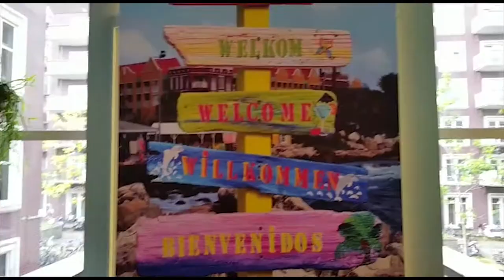Secret Swedish Goodbye for Anna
Thanks Anna, for all you've done for us!